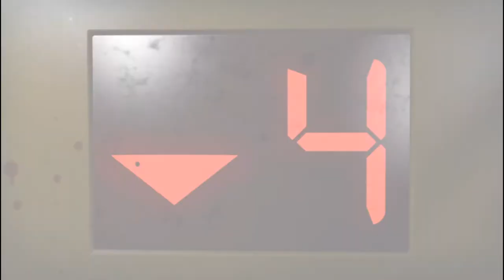Left 4 Dead 2...прохождение...Скоро на COMRADE MAJOR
Компьютерная игра в жанре кооперативного шутера от первого лица с элементами survival horror, разработанная и изданная американской компанией Valve Corporation. Является сиквелом игры Left 4 Dead.

США охватила эпидемия неизвестного вируса, который вызывает у заражённых им людей (именуемых Заражёнными) симптомы бешенства с последующими мутациями тела, превращая некоторых из них в ужасных монстров. За две недели эпидемия распространилась на несколько штатов, и власти пошли на крайние меры, начав массовую эвакуацию из заражённых зон. Четыре главных героя (именуемые Выжившими) не успели эвакуироваться с остальными и теперь пытаются найти другой путь к спасению, пробиваясь через орды заражённых людей.